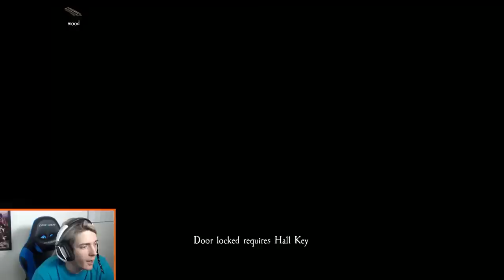Creepy Doll Obsessed Girl Stalks Us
We are back at it with some PC action and today we are playing some PACIFY! Basically this creepy girl with tape over her mouth chases you around and if you don't have a doll, she does horrible things to you. Watch and see if any of us survive.